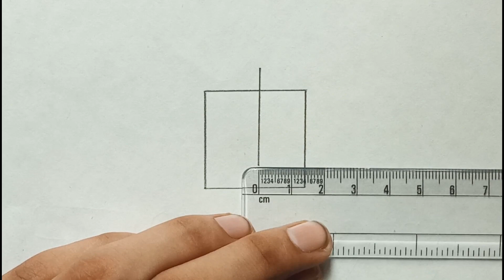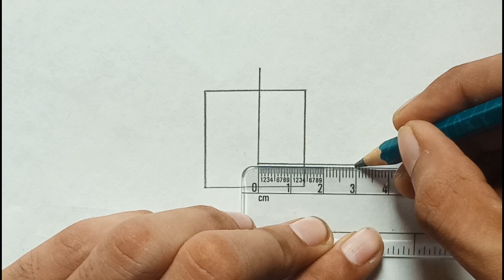Draw Cube Very Easy |Amit kumar art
drawing
sketch
art
draw cube
draw cube easy way